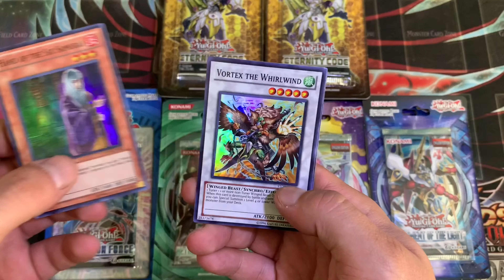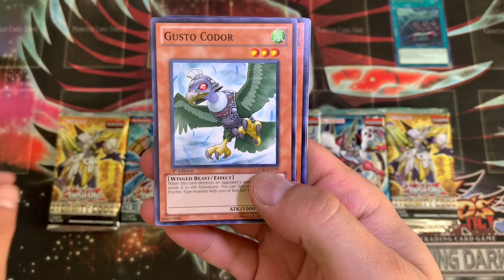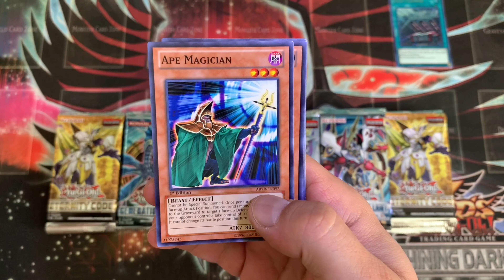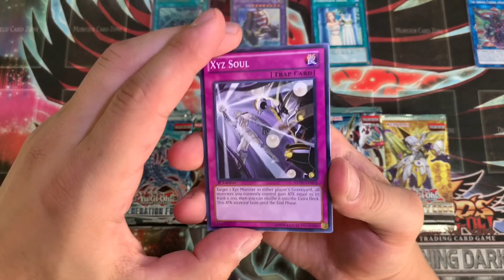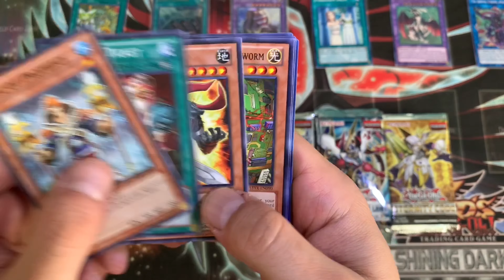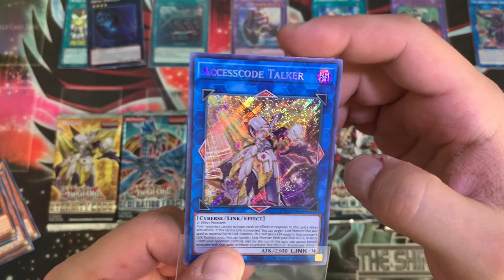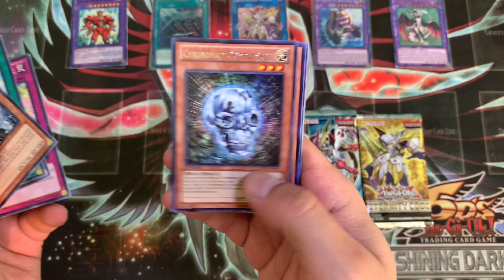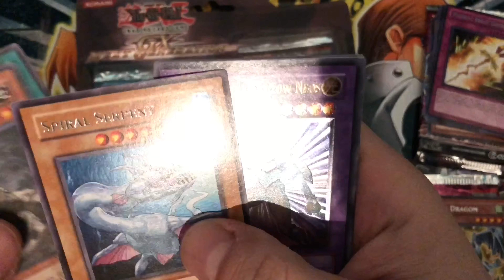HAPPY CANADA DAY, EH! 🇨🇦 | INSANE ETCO, GENF, REDU, ABYR, JOTL Blister Pack opening!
OH CANADA 🇨🇦!!! Happy Canada day people

3-winner GIVEAWAY coming up at 1000 subs.. Share the channel to make that happen ASAP!

Check out my IG+eBay for awesome pics of the collection AND epic YGO product FOR SALE;